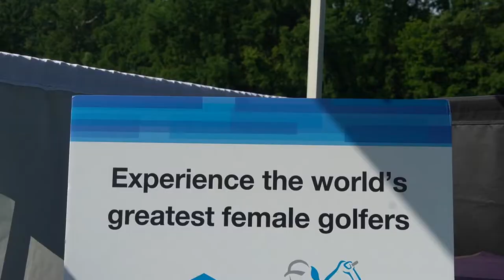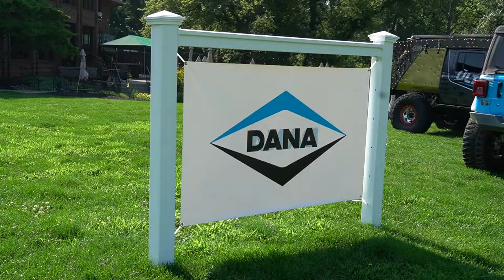Something BIG was on the line at the DanaIncJr